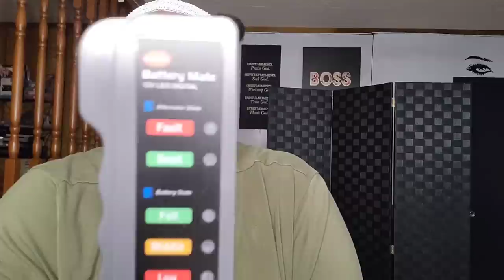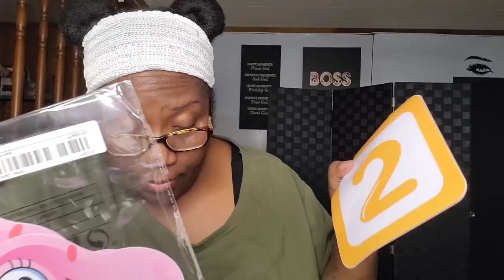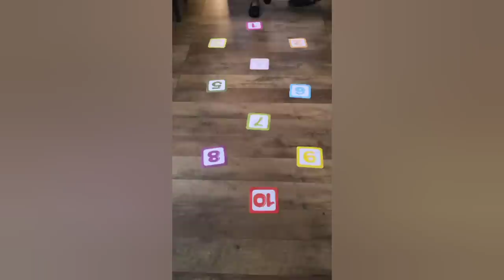TEMU HAUL 9 | EXPOSED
Do you want to save money? Temu is the place to be if you are on a budget.

New users Code: fav71641